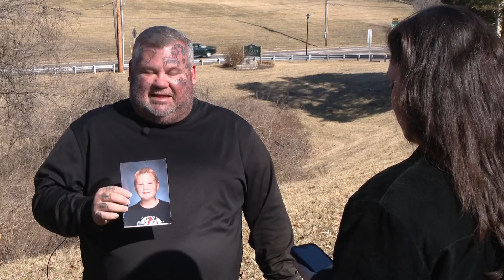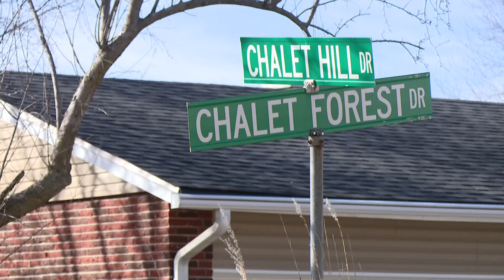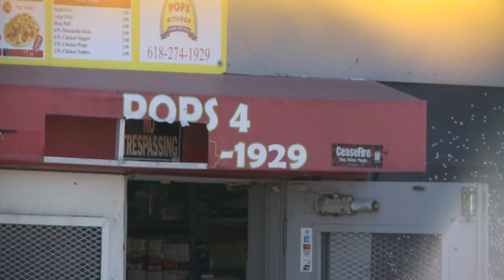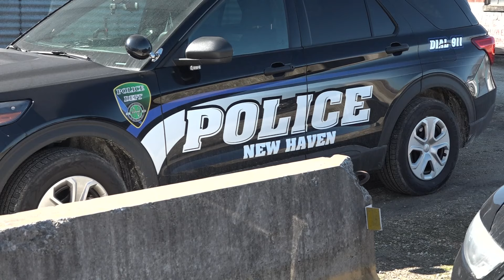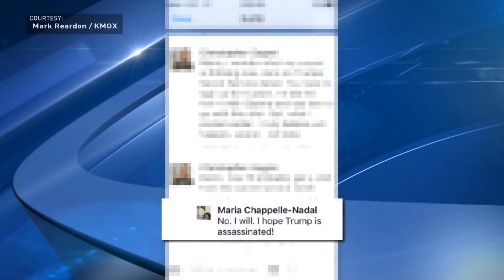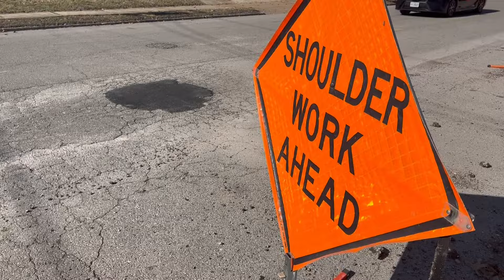St. Louis news | Feb. 6 | 5 p.m. update | New Haven Police Department disbanded